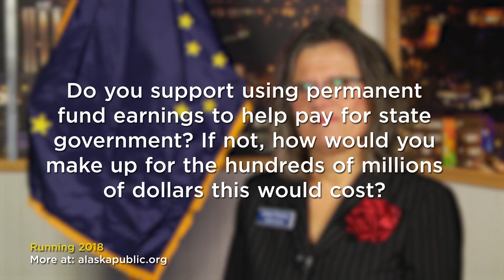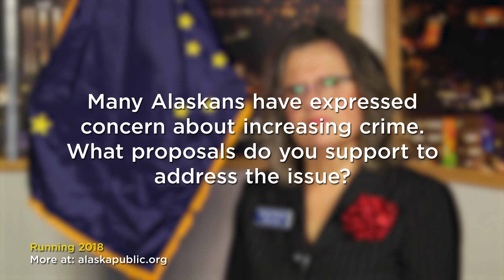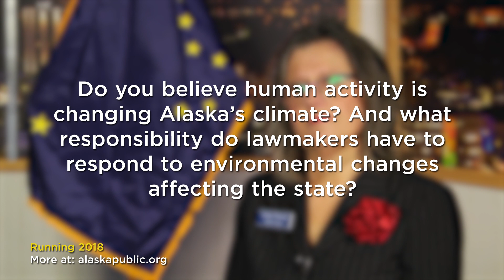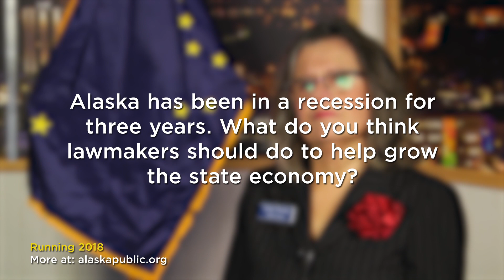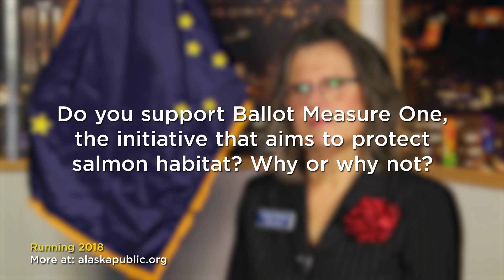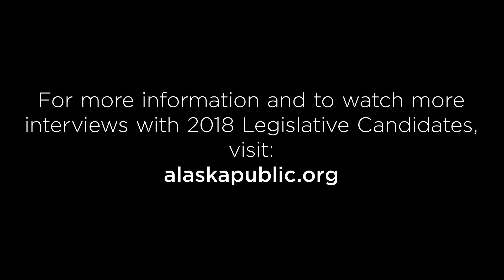Anita Thorne (D) District 26, Anchorage: Huffman, Lower Hillside | Running 2018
Dozens of state House and Senate seats are up for grabs in November’s 2018 election. Where do the candidates in your district stand on the issues? We invited all the candidates from Anchorage and the Matanuska Susitna Borough to respond to a series of questions on the biggest issues facing our state. The candidates had six minutes to give their answers. In this video, hear from Anita Thorne, a Democrat running for state House District 26.  Visit alaskapublic.org for more candidate interviews.